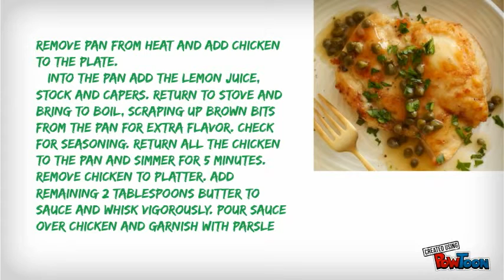QUICK RECIPES Chicken Piccata - FOR DINNER TONIGHT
Chicken Piccata - QUICK RECIPES FOR DINNER TONIGHT EVERYDAY ITALIAN.